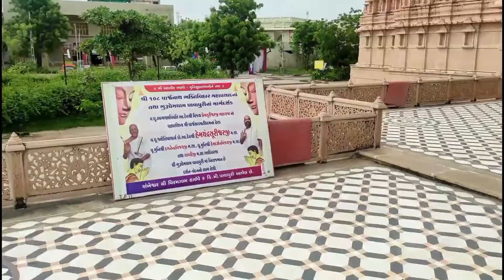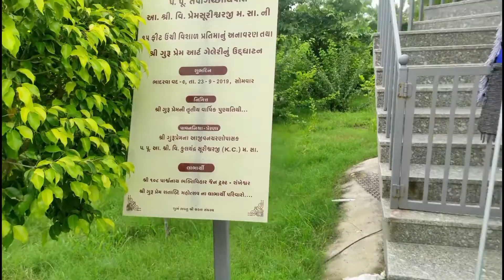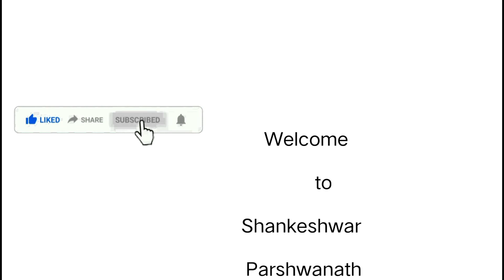sankeshwar parshwnath Dada dham and song sankeshwar vlogs channel all new lock